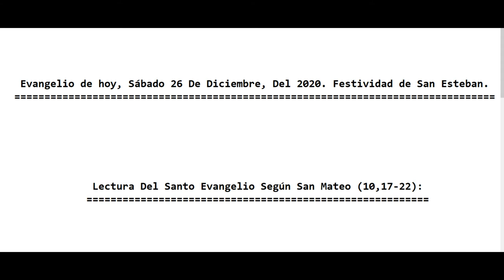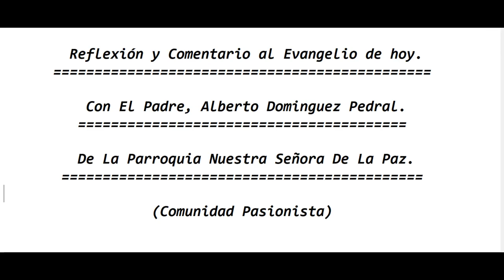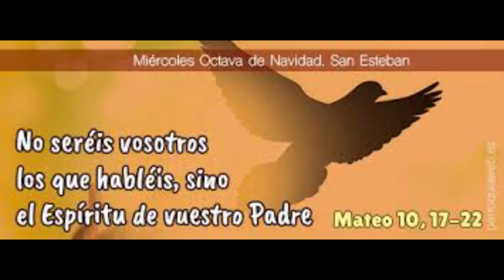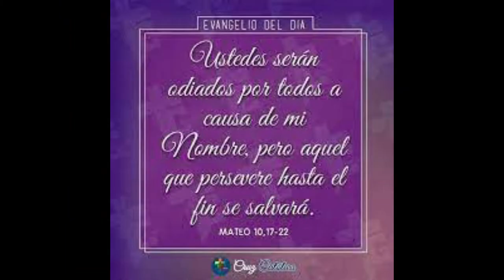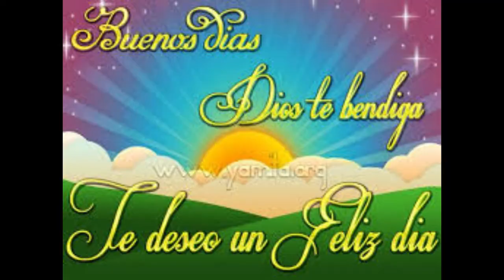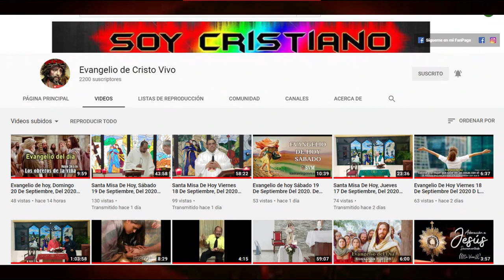Evangelio de hoy, Sábado 26 De Diciembre, Del 2020. Martirio de San Esteban Con el Padre Alberto